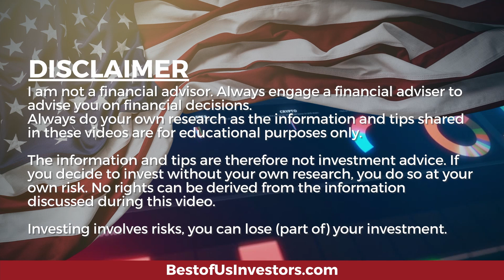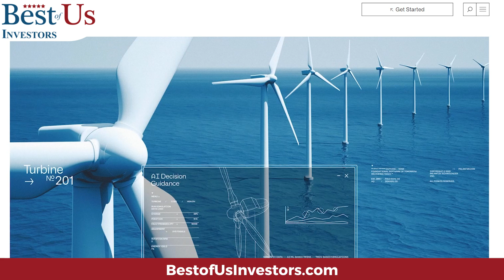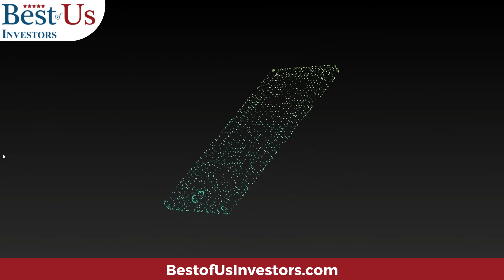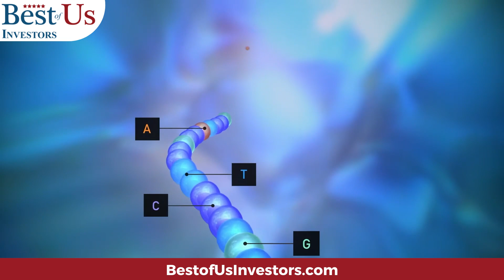Four AI / ML Companies That Will Make You A Millionaire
The current srockmarket rally is driven by the Magnificent Seven and a handful of artificialintelligence and machinelearning stocks. Through the use of financialanalysis I have identified four stocks that you need to consider putting in your stockportfolio.

1.  The Accidental Super Power by Peter Zeihan
2. The End of The World is Just Beginning By Peter Zeihan
3.  The Big Nine by Amy Webb
4.  The Code Breaker, Jennifer Doudna, Gene Editing, and the Future of the Human Race by Walter Isaacson.
5.  Digital Transformation, Survive and Thrive in an Era of Mass Extinction by Thomas M Siebel
6.  The Future is Faster Than You Think By Peter Diamandis and Steven Kotler
7.  The Age of A.I. And our Human Future . By Henry Kissinger, Eric Schmidt, Daniel Huttenlocher
👨‍🏫 Kerry's Books:
1. The Power of a Tribe
2. FIND HAPPINESS BY DISCOVERING Who YOU ARE AND Why YOU ARE YOU by Kerry Grinkmeyer
3. Tall Grass - My Journey to Discover Myself
👨‍⚕️For Your Health:
🙋‍♂️🙋‍♀️ The Anti-Aging Supplement that I take: